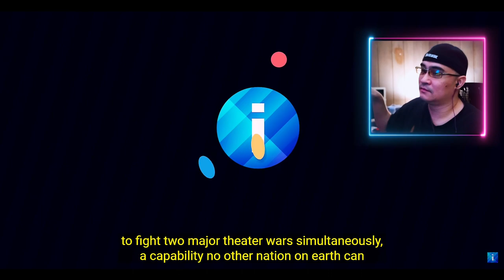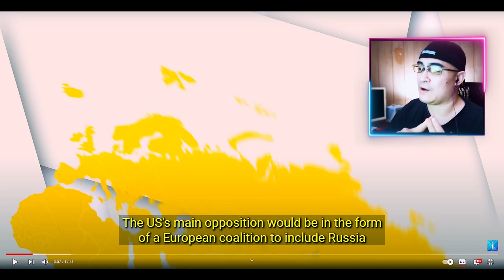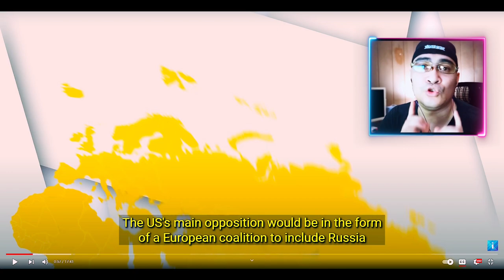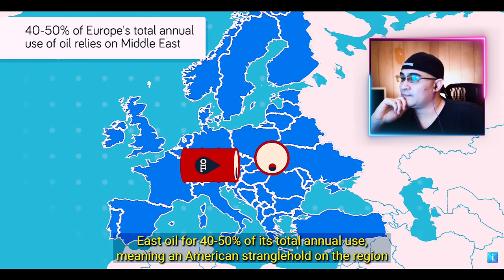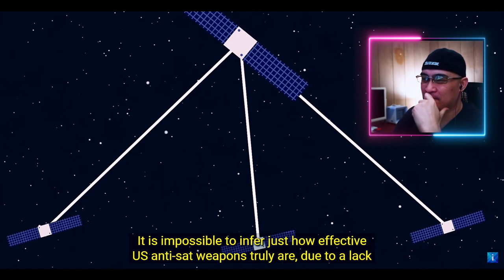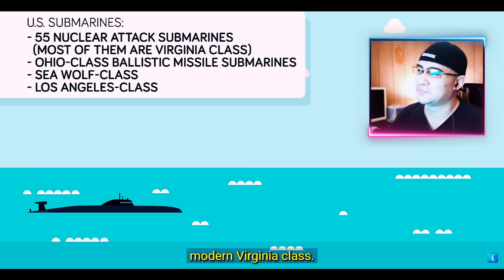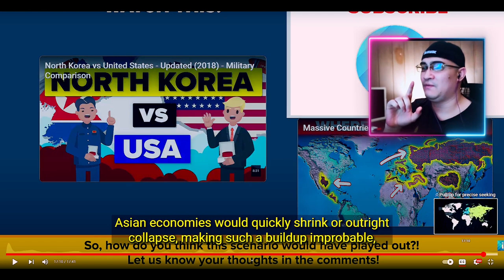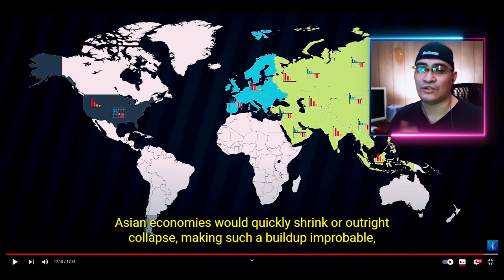Asian Pacific American reaction to USA vs The World: Who Would Win? (Military Comparison)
My community on Discord has been fervently asking if I would react to content outside of music, tv and gaming. After several weeks of contemplation, I have decided to take a suggesstion on an informational video on what if the United States went to war against the entire world?
The Youtube channel 'The Infographics Show' has provided a very interesting and compelling scenario for that. This channel has impressed me so much, that I have already begun looking at other videos to react to.

Sub Tiers:
$1 - Backstage Access
$3 - All Access
$5 - Assistant Producer
$10 - Producer
$20 - Executive Producer